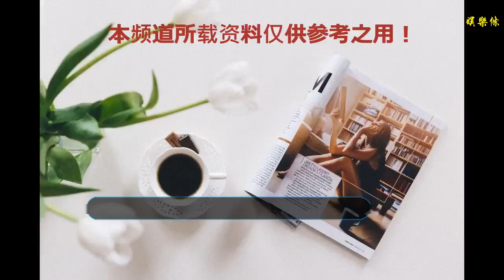岳父打本510萬做生意！TVB當家小生娶千金花旦做億萬女婿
谢谢！

      原標題：岳父打本510萬做生意！TVB當家小生娶千金花旦做億萬女婿
早前在TVB萬千星輝頒獎上宣布已經秘密結婚的蕭正楠跟黃翠如，自從升級蕭太之后，本身觀眾緣不錯的黃翠如，人氣更瞬間爆燈，她的社交網粉絲暴增至100萬fa，夫婦二人亦成為網民高度的關注的對象。

不過，向來習慣低調的蕭正楠黃翠如，雖然已經已經結婚完成人生大事，選擇旅游結婚的二人至今仍然未在香港補擺婚宴，反而二人真的像是去了個簡單旅行回來后，又一如既往投入到幕前的工作中奮斗，認真是低調到沒朋友！

有港媒最新消息指，婚后雖然夫婦二人仍然會保持拍劇等的幕前演出，但有指黃翠如的富貴爸爸希望女兒可以轉投商界，始終娛樂圈是青春飯，希望轉投商界一本萬利日后女兒一家都。翠如爸爸果然是用心良苦！

去年年中，原來翠如爸爸一家豪擲510萬港元，以女兒黃翠如全資擁有的公司名義，購入了位于上環偉利大廈的一個商業單位。翠如爸爸此舉明顯想一心打本給女兒及女婿做生意，據悉該公司幕前正進行裝修中，有知情人士透露蕭正楠夫婦將會在數月內有新公布。

有人和小編一樣想起《幕后玩家》的劇情嗎？劇中的蕭正楠娶了一個有錢千金黃翠如，岳父豪擲千萬買下公司，然后把公司送給了女婿和女兒！這和他們現實真的很像，黃翠如的家庭背景相信大家都有所聽聞，她確實是名副其實的上市公司董事長的千金。

據悉，黃翠如的爸爸黃永華，為上市公司聯旺集團執行董事兼首席執行官。有港媒曾報道過，在公司股份上市當日，黃翠如亦現身在港交所出席上市儀式，不過黃翠如一直致力于幕前工作，表示自己從來沒有干涉過父親公司。但盡管如此，黃翠如還是如假包換的億萬千金小姐！

至于蕭正楠，相對于老婆黃翠如的家庭背景，當然簡單得多了。蕭正楠出生于普通的小康家庭，他還有一個妹妹，而他的父親是在懲教署工作，所以蕭正楠自小就與家人一起住在在懲教署的宿舍里。

蕭正楠是長子，而且父親管教嚴格，他自小就懂得擔當亦很懂事。可惜在中學時，父親因為不幸先后患上鼻咽癌和肝癌，花了不少醫藥費令原本不富裕的家庭更變得拮據，蕭正楠唯有半工讀幫補家計。

后來，蕭父病情越來越嚴重，身體不支已無法繼續工作唯有提前退休，家里少了頂梁柱后，加上當時蕭正楠的妹妹準備升學，蕭正楠決定投身社會撐起整頭家，以及掙錢供妹妹讀書。
直到爸爸臨終前，蕭正楠當時正在外地公干，未能及時趕返見最后一面，這件事也成為了蕭正楠心中永遠的遺憾。后來，蕭正楠就加入了娛樂圈成為歌手，從此他與家庭的命運才漸漸得以改變。

看似來自于兩個不同社會階層、不同世界的人，最后因為愛走在了一起，真心為他們感到幸福。不管外間的流言蜚語多么刺耳，小編一如既往相信，當年那個能夠撐起整個家的蕭正楠，今天也同樣會是為老婆撐起一片天的男子漢。祝福！